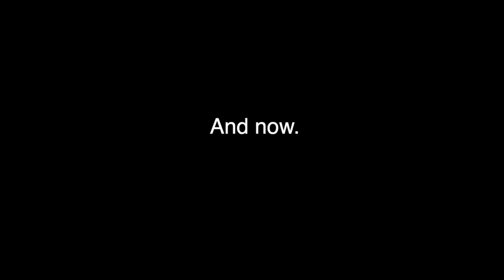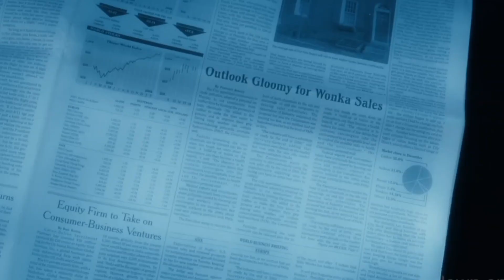Willy Wonka being iconic for 5 minutes straight